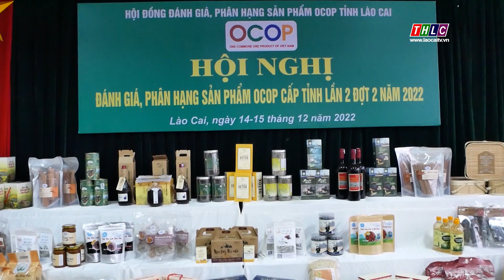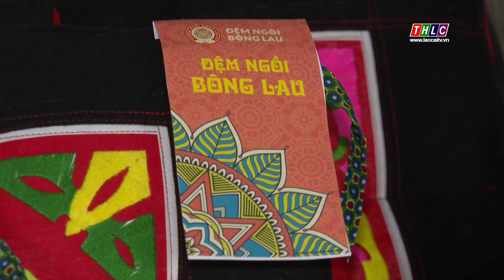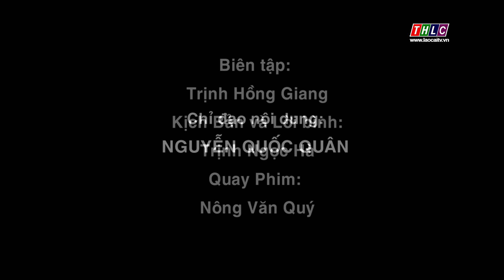Sao OCOP (26/1/2023)| THLC